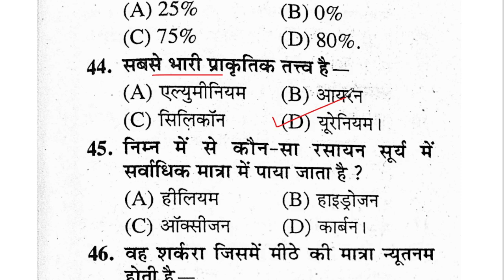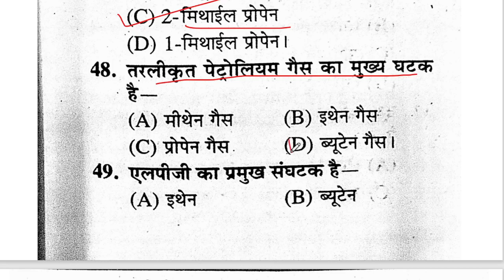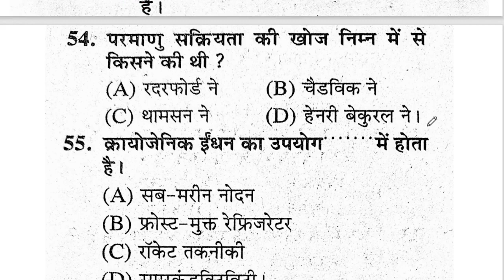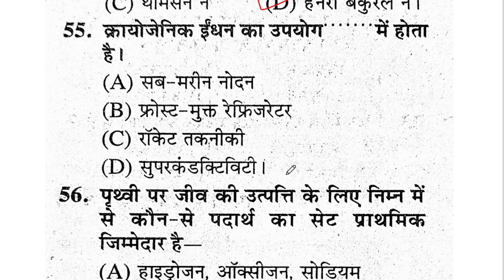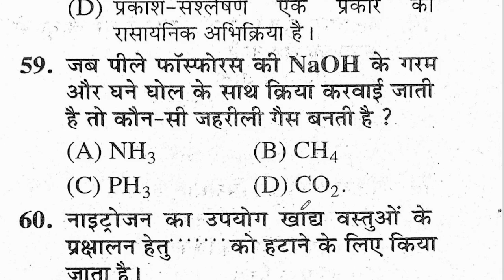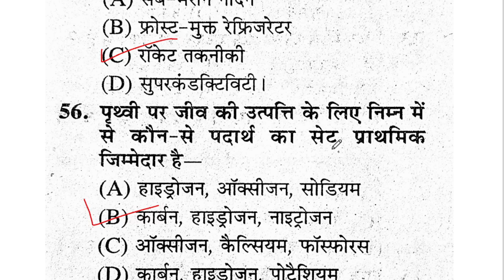UPSSSC PET | UPSSSC PET Exam Syllabus | UPSSSC PET Elementary Chemistry |By Aparna Ma'am | 02